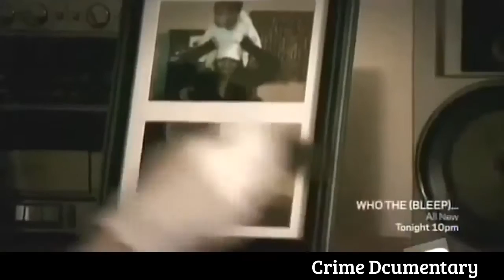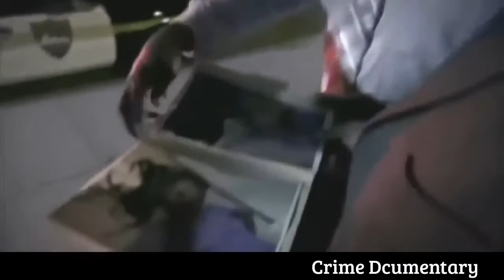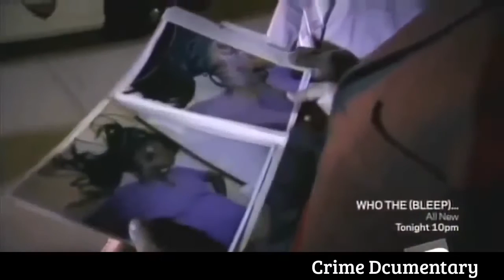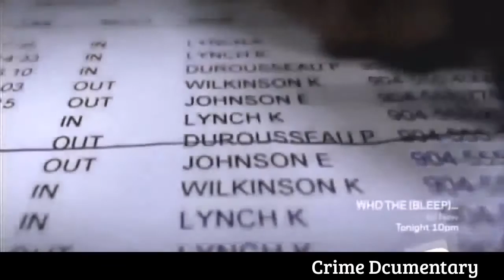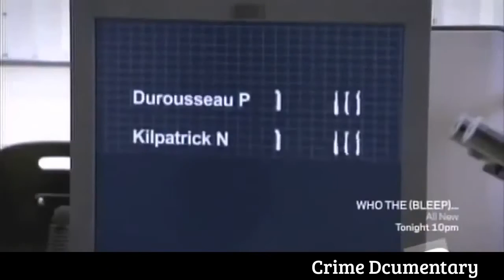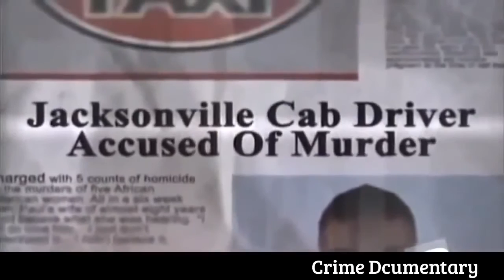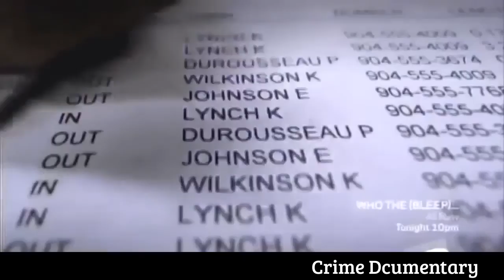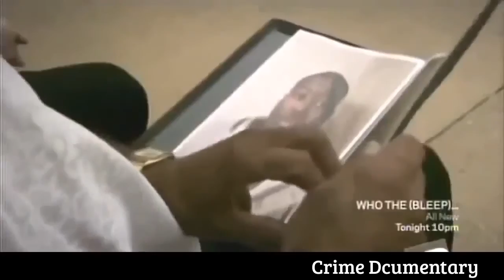Paul Durousseau Crime Documentary 2017